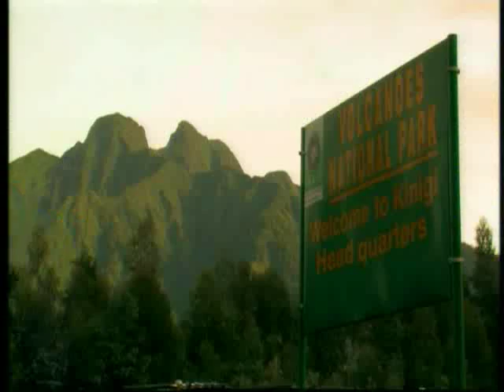Rhys Darby - Intrepid Journey Part 3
Intrepid traveller Rhys Darby and his journey around Rwanda.